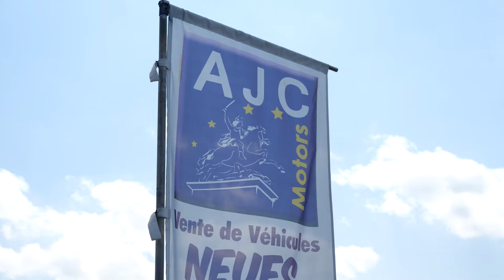AJC MOTORS : Vente de véhicules neufs et d'occasion près de RIOM 63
Experts dans la vente de voitures, nous proposons diverses prestations. Nous mettons en vente, dans notre centre auto, un large choix de véhicules neufs (0 km) et d’occasion, de toutes les marques et de tous les modèles. Berline, 4X4, utilitaire, monospace ou encore citadine, faites votre choix parmi notre gamme de véhicules.
Des services d’entretien et de réparation sont également mis à votre disposition pour garantir le bon fonctionnement de votre véhicule et optimiser sa durée de vie.